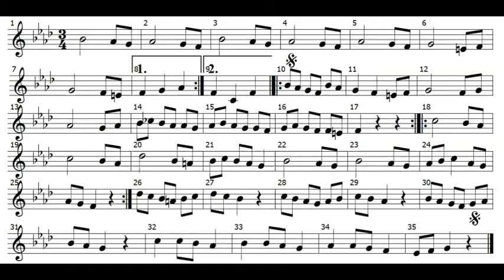مغرم مغرم (نوتة)